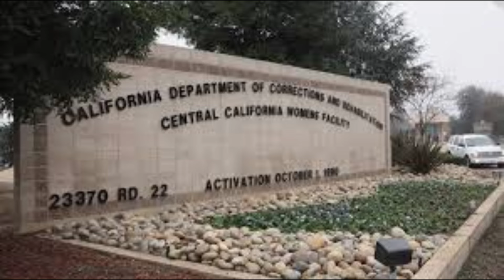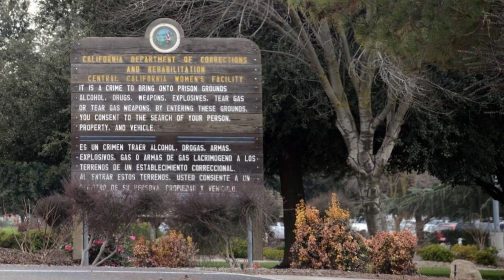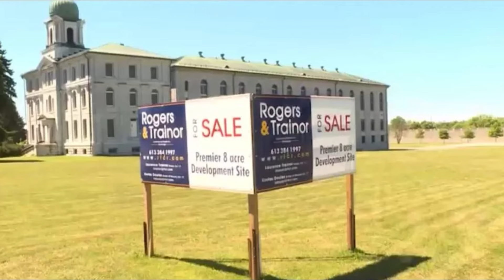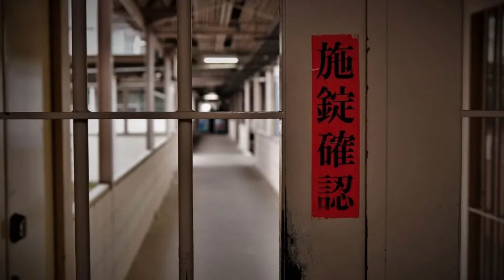The Most Dangerous 10 Women’s Prisons That Even Men Fear ☠️⚠️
Discover the top 10 most notorious women’s prisons in the world, where even the toughest men would fear to tread. These facilities house some of the most dangerous female inmates, and the stories from behind their walls are chilling. Watch as we delve into the dark history and shocking events that have earned these prisons their fearsome reputations.